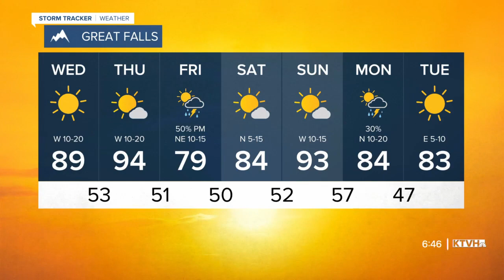Sands of Time - Trey Tonnessen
Meteorologist Trey Tonnessen reveals why we're atmospherically drying out and leveling off around average temperatures. Daybreak Wednesday (July 20, 2022)